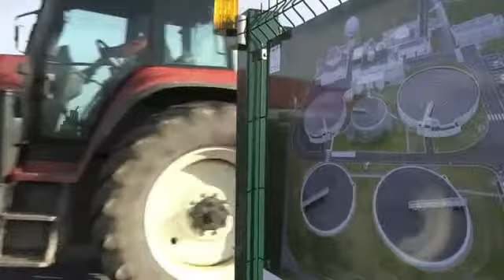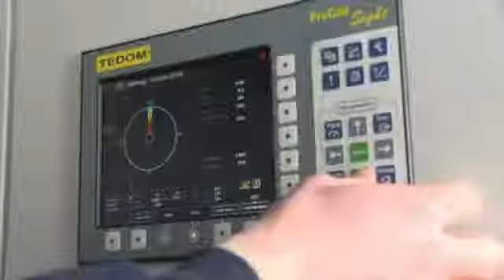Power-Kraut Sauerkraut: Nachhaltige Energie aus Weißkohlsaft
Sauerkraut ist im Elsass eine Spezialität - und zugleich ein Problem für die Umwelt dort: Der ätzende Saft, der bei der Vergärung entsteht, ist nicht einfach zu entsorgen. In einer Pionier-Kläranlage nahe der französischen "Sauerkrautmetropole" Krautergersheim wird der Sauerkrautsaft nun nicht nur umweltgerecht entsorgt, sondern auch noch in Energie umgewandelt - quasi als Power-Kraut.